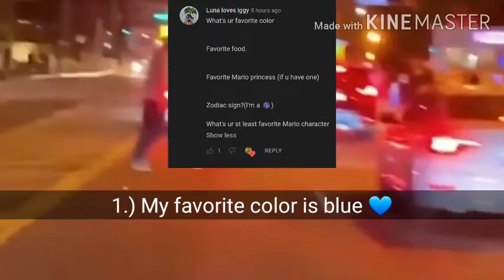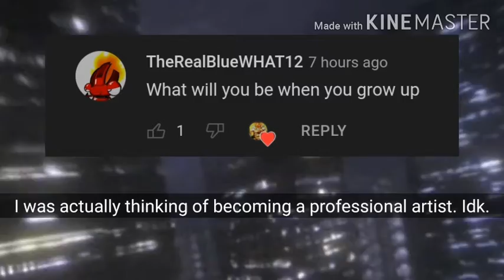Answering Q&A questions. (Part 1)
This took me a lot of lag to make. Comment more questions below for part 2!